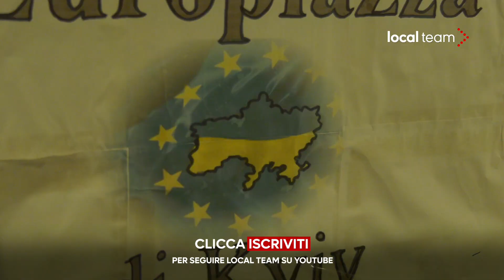Genova, comunità ucraina smista gli aiuti e racconta paure e speranze: una solidarietà "enorme"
La comunità ucraina di Genova alle prese con la grande quantità di aiuti consegnati martedì dai genovesi al centro di raccolta presso la Chiesa di Santo Stefano. All'interno, dozzine di uomini e donne smistano le donazioni senza sosta, come ci illustra nel dettaglio Alice Ilyina, cittadina cittadina ucraina residente a Genova. E' stata allestita anche una sartoria per cucire bandiere nazionali. Dietro la macchina da cucire, Nina Sukhovaja residente nel capoluogo ligure da molti anni, racconta la grande preoccupazione per i familiari rimasti in Ucraina. "Mi dicono stai là, non venire," dice, mentre ripercorre i racconti dei suoi cari alle prese con l'invasione russa.

Alice Ilyina, cittadina cittadina ucraina residente a Genova
Nina Sukhovaja, cittadina ucraina residente a Genova